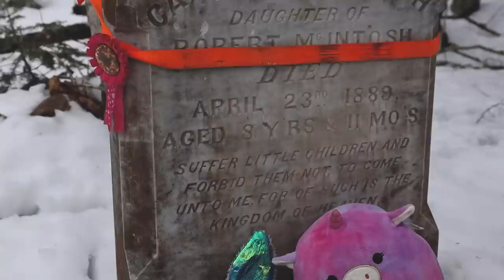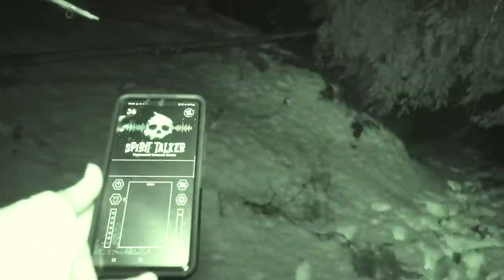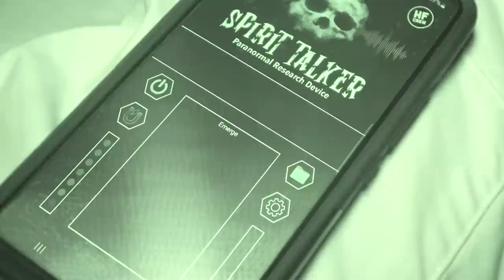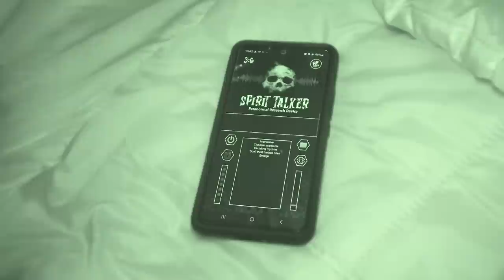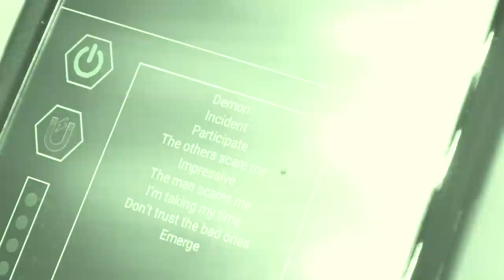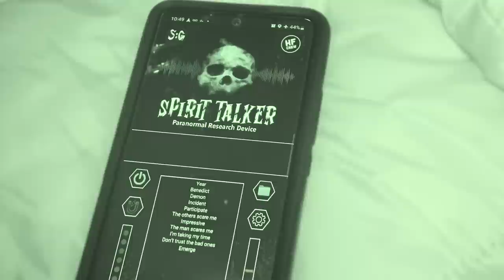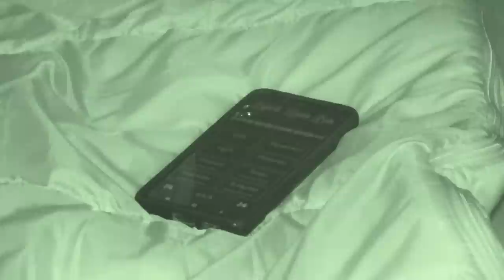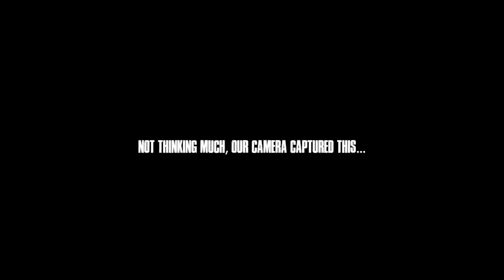The DEMON THAT FOUND OUR REALM (Disturbing) | Camping In McIntosh Forest | AFTER-DEATH S1 E1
AFTER-DEATH SERIES! Tonight we start off the series with camping in a forest known to hold a demon as well as a young 8 year old girl ghost. We will be camping overnight to see if we can talk to the demon that we have experienced in the past, as well as Catherine herself!

This series will bring you to some of Canada's most HAUNTED sites, either unseen on this channel, or revisited to some of our most active spots. Get ready for this thriller/disturbing series coming up on this channel!

Peace & Love ✌